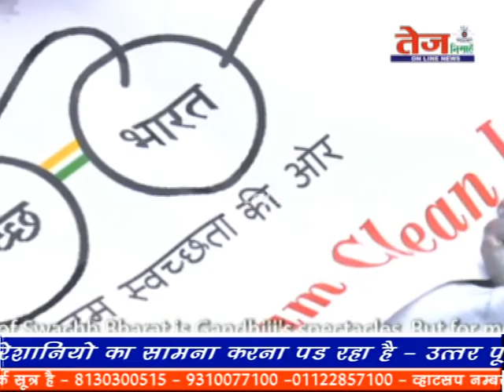तेज निगाहें : - स्वच्छ्ता का संदेश देने निकला 23 वर्षीय साईराम। .....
साईराम 6 राज्यों में पदयात्रा कर स्वछता का सन्देश दे चुके है। .